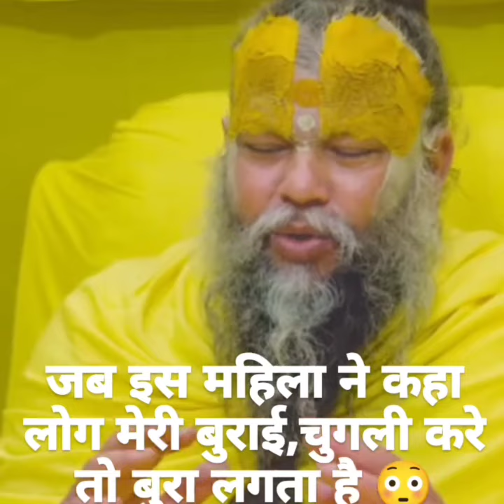कोई आपकी बुराई करें तो भगवान आपको सचेत कर रहे हैं।। premanand ji maharaj ekantik vartalap pravachan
दिल छू लिया premanand ji maharaj।। satsang premanand ji maharaj।। ekantik vartalap।। pravachan।।
राधे राह दे  Radha Ashtami status 🌼🌼